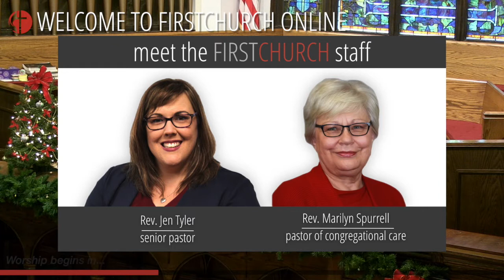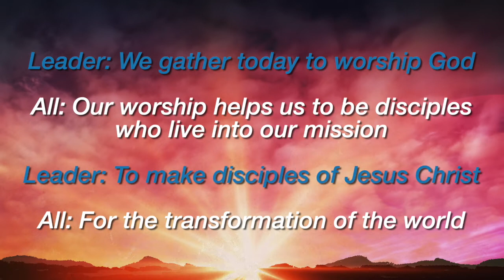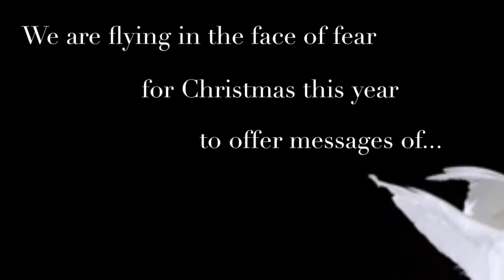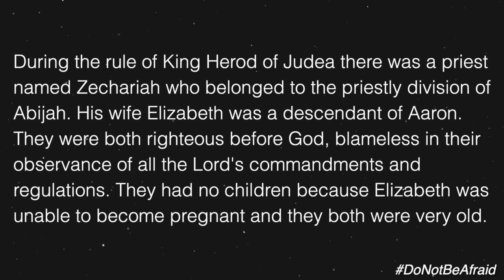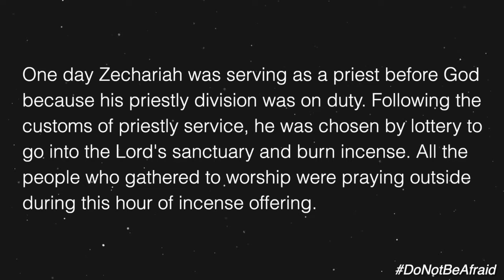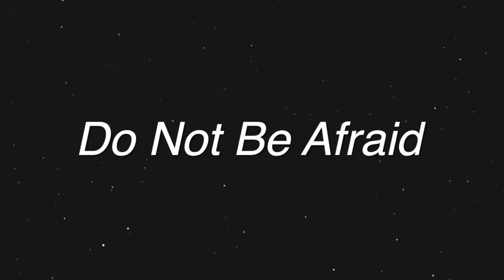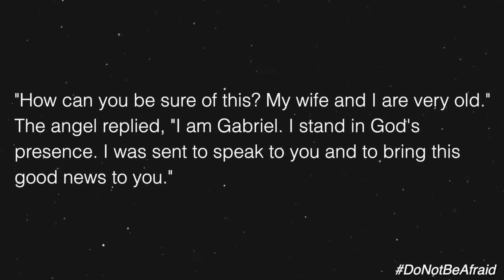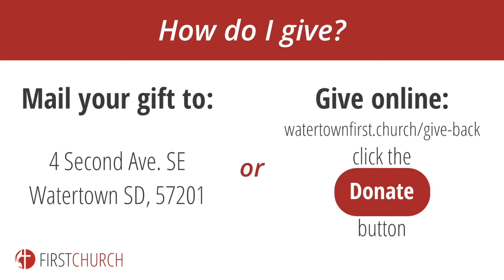FIRSTCHURCH ONLINE! ALL ARE WELCOME! Sunday, November 29th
Join us as we begin our Advent series with a passage from Pastor Jen about Zechariah and his encounter with the angel Gabriel.

Address:
4 2nd Ave SE